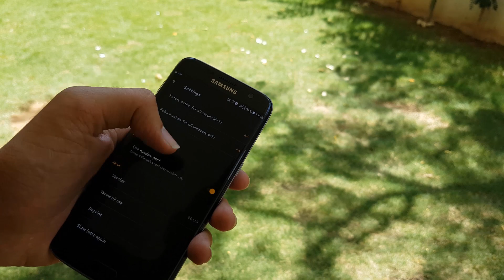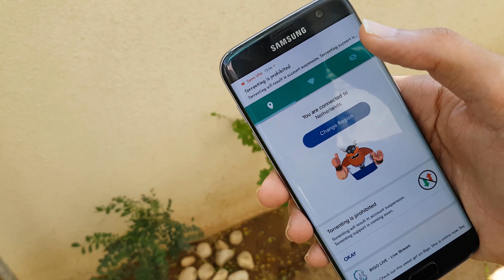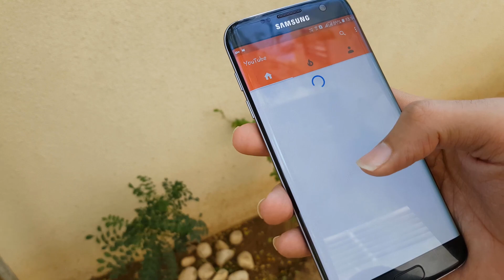Best VPN Apps for your phone (100% working) ✔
Here are the list of the top 3 VPN apps which are available on the Play store right now & you guys should try out these apps. With the help of these  apps you can browse safe on the internet & download anything from Torrent without any issue. You can hide your IP address & your Location with these apps
Download the apps from